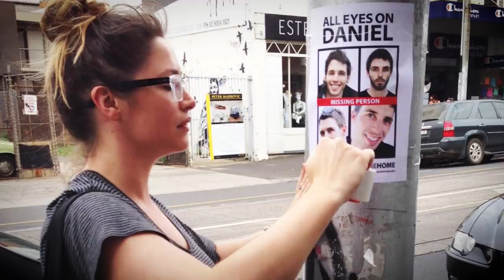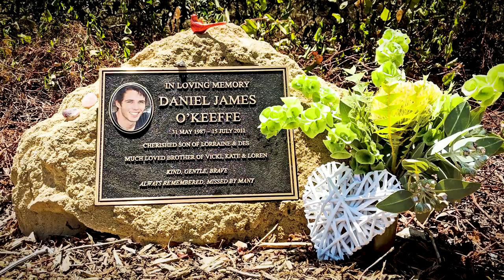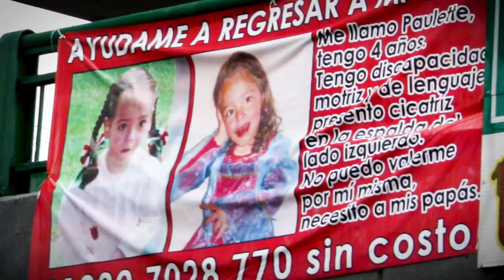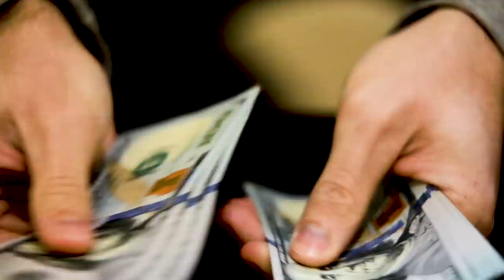She Vanished For 9 Days & Then They Looked In Her Bed: 3 Solved Missing Persons Cases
Today, we're covering 3 solved disappearances with unexpected twists. In each of these cold cases, no one could have possibly guessed where the missing person actually was the entire time. How many active missing persons cases have a similar outcome as these true stories? While the first cold case on our list was solved by a family member, the other two cases were finally solved by a detective during their investigation. While the final case on our list is considered solved, much of the mystery still remains. Detectives have closed the case, but internet sleuths can't seem to agree on what actually happened to the missing person. To this day, many consider the extremely creepy case to be unexplained. Join us for a true crime storytime covering 3 solved cold cases with unexpected twists.